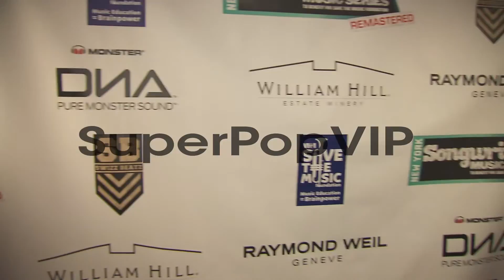ATMOSPHERE - signage at The VH1 Save The Music Foundation...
ATMOSPHERE - signage at The VH1 Save The Music Foundation's 'Songwriter Music Series' With Swizz Beats at Hard Rock Cafe, Times Square on January 17, 2013 in New York, New York